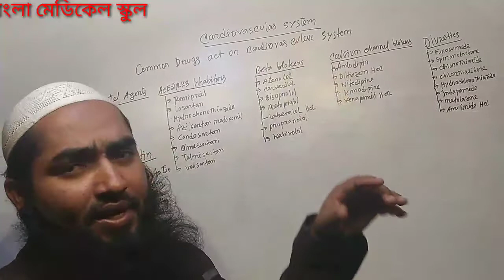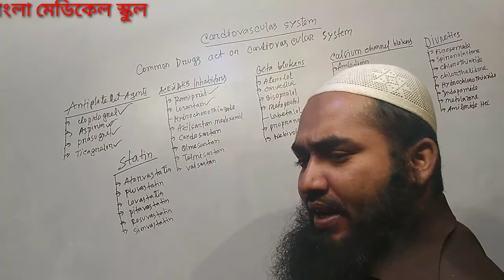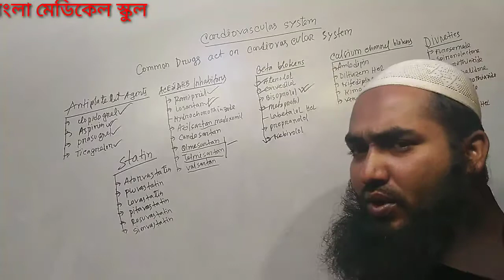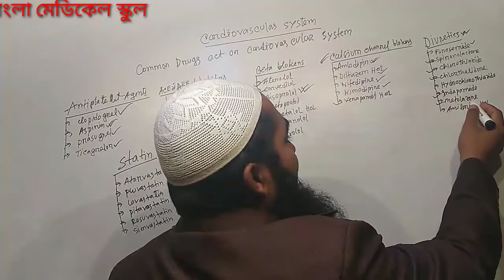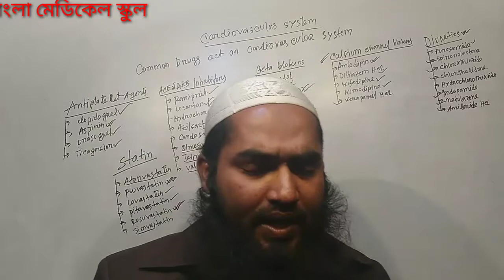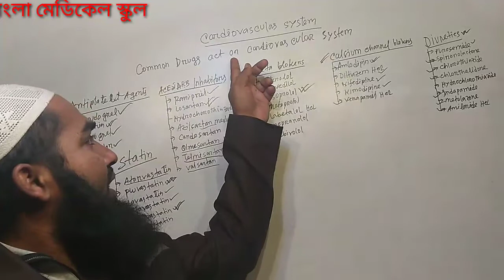হৃদরোগ: হৃদরোগে ব্যবহৃত ঔষধ সমূহ।High pressare.cardiovascular diseases act medicine.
হৃদরোগ ব্যবহৃত ঔষধ সমূহ#cardiovascular system